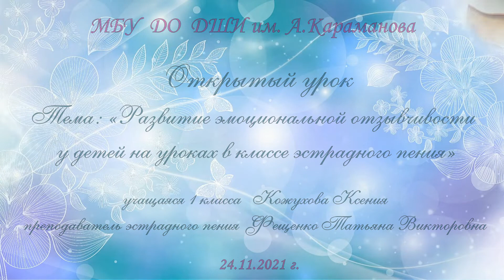Открытый урок преподавателя эстрадного пения Фещенко Т.В.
Тема: "Развитие эмоциональной отзывчивости у детей на уроках в классе эстрадного пения"

учащаяся 1 класса Кожухова Ксения
преподаватель эстрадного пения Фещенко Татьяна Викторовна